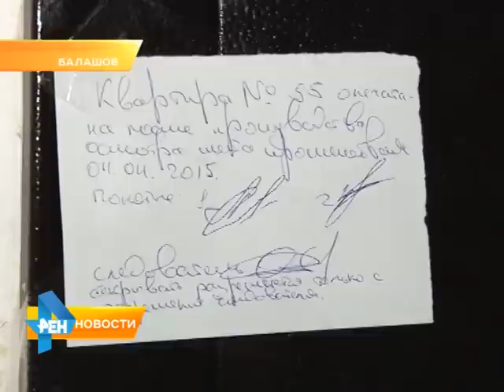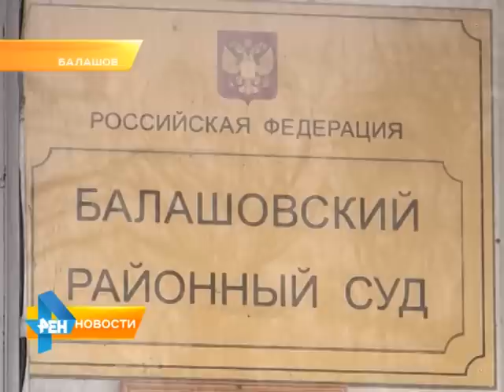В Балашове простились с жертвами массового убийства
В последний путь жители военного городка проводили двух погибших - мать и сына. Ольга и Илья Гавриловы стали жертвами прапорщика Александра Макарова. В минувшую пятницу в военном городке военнослужащий убил 4 человек. Подробности балашовской трагедии в материале Екатерины Ковальчук. Сюжет вышел в эфир 6 апреля 2015 года.